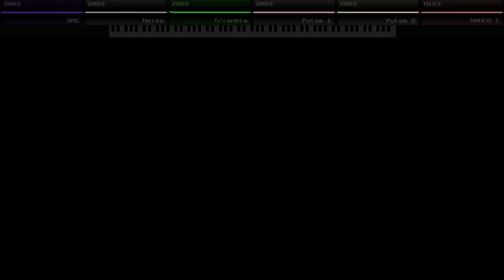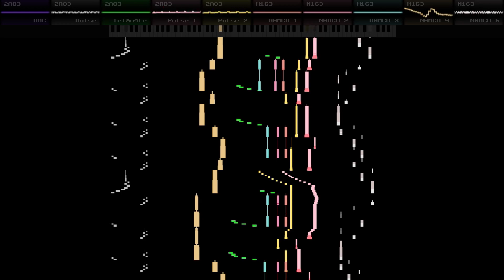Kawashin&Shuriken255 - 《I told you so》[5-N163]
I never thought I would make an original chiptune with shuriken255. It was a really pleasant collaboration.